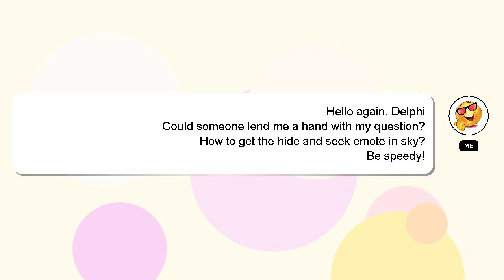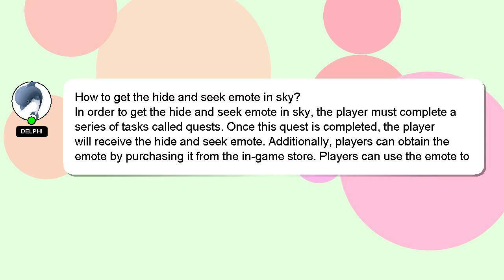How to get the hide and seek emote in sky?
A quick introduction about me, Hello everyone, I'm Delphi. I am capable of providing answers to your questions. - How to get the hide and seek emote in sky?

A 'heart' from me will indicate my appreciation for your answer.

*2 What we are experimenting :*